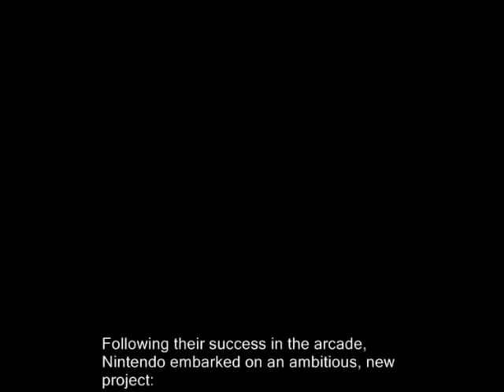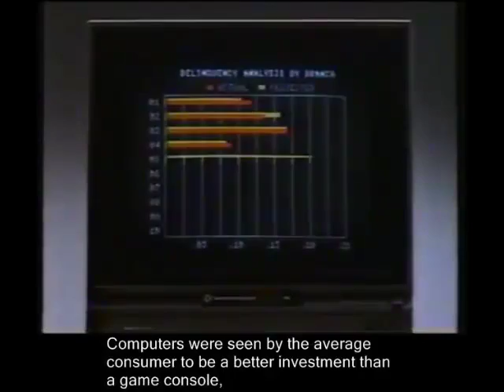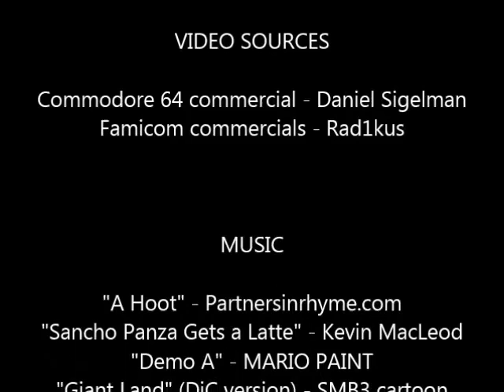DOWN THE PIPE #4: Pinball, Golf, Wrecking Crew, and the Game Crash of 1983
"Snax n' Jaxson is my name..."